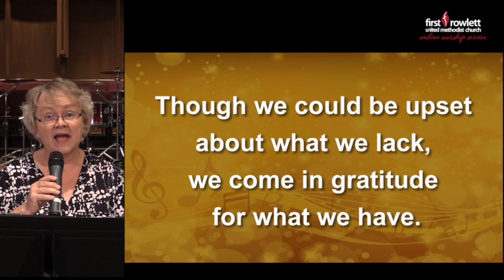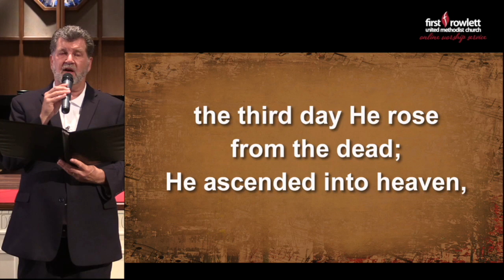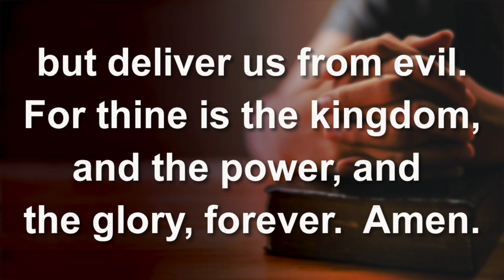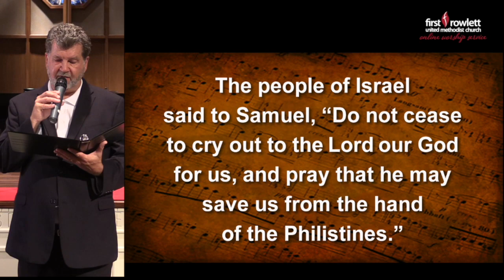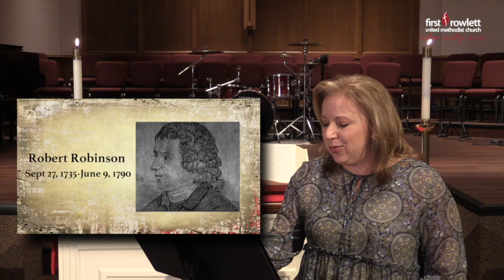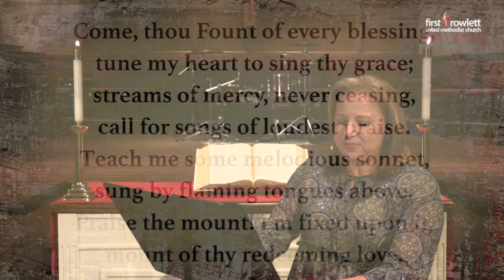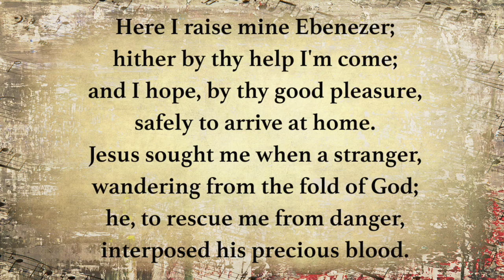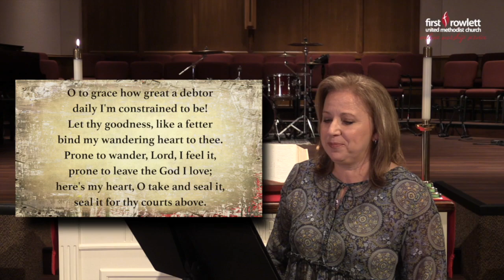First Rowlett Sermon 6-21-2020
Join us this Sunday, June 21st, 2020 at 10:00 am for our Sunday Worship Service.
The service will begin at 10:00 am. If your video does not start at 10:00 am, please refresh the page.
Worship Music License CCLI #1617977